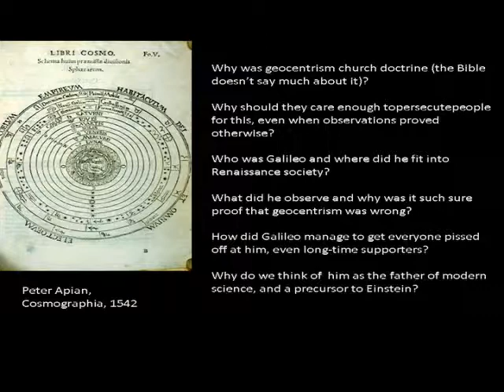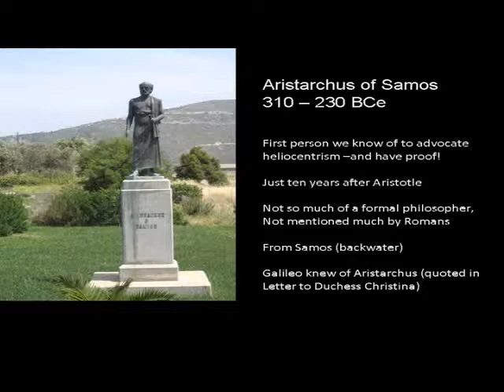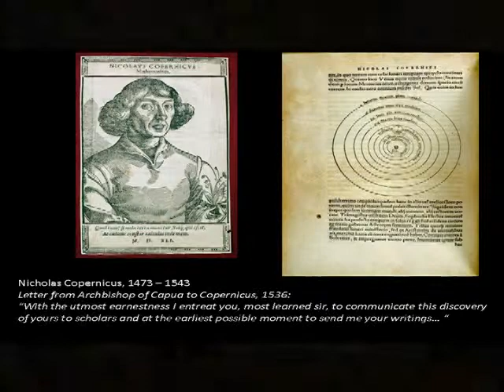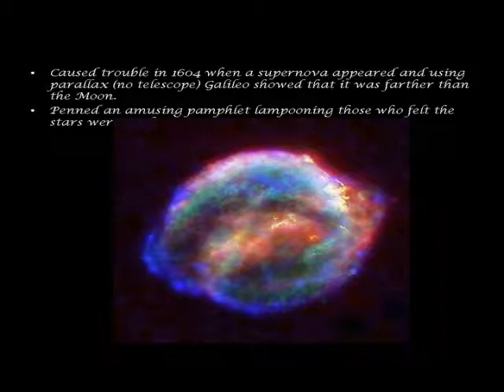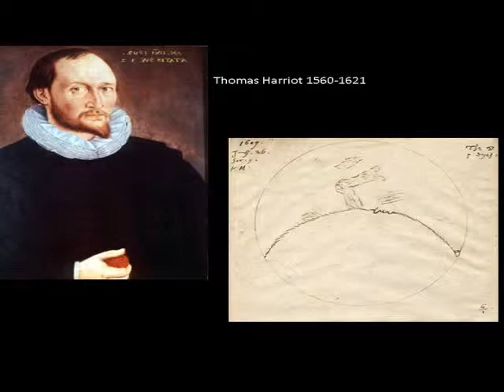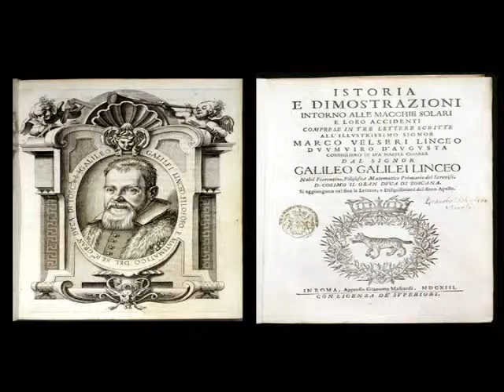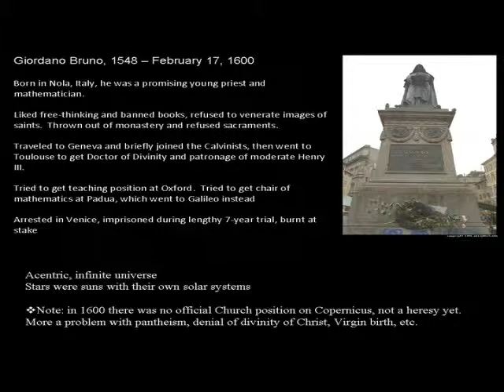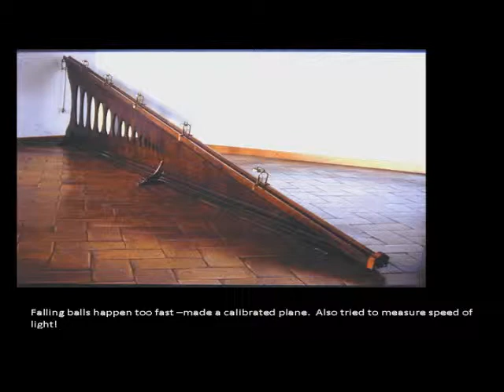Galileo: 400 Years of the Telescope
In 1609, Galileo constructed the first powerful telescope and started observing the heavens, which led to many monumental discoveries. He published his initial findings on the moon and the stars in 1610 in a brief treatise titled "Sidereus Nuncius" ("Starry Messenger"). An original printing of this publication is held by the Rare Book and Special Collections Division of the Library of Congress. NASA scientist Michelle Thaller discusses "Galileo: 400 Years of the Telescope." This illustrated lecture, the first in a series of programs in 2010, is presented through a partnership between the Library's Science, Technology and Business Division and NASA Goddard Space Flight Center.

Michelle Thaller obtained a doctorate in observational astrophysics through Georgia State University, specializing in the life and death of massive stars. She has spent time in Australia and South America working on the world's foremost telescopes, and has also been an observer with the Hubble Space Telescope, the ROSAT X-Ray Satellite and the International Ultraviolet Explorer Satellite. She spent more than 10 years at the California Institute of Technology and NASA Jet Propulsion Laboratory in Pasadena as the manager of the Spitzer Space Telescope's outreach program.